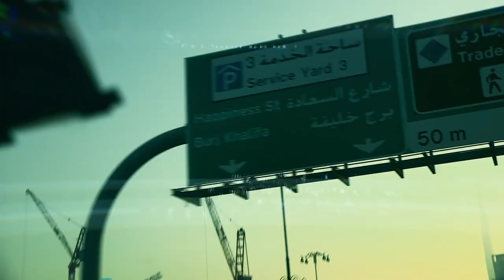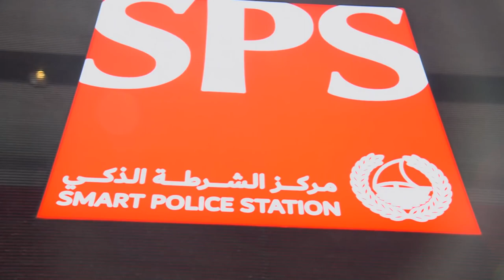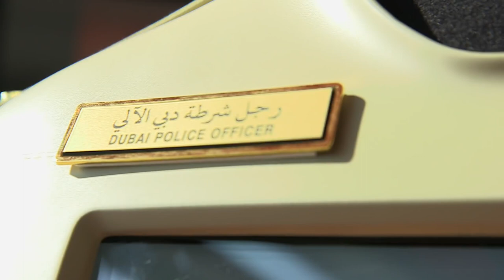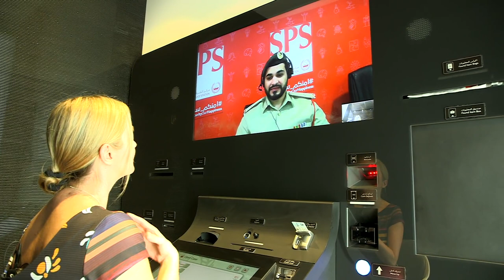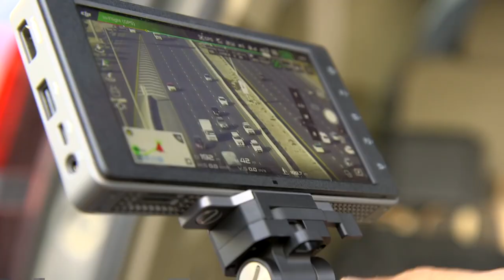DUBAI SMART CITY POLICE DRONES Minority Report ?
SOURCE: BBC CLICK

Dubai Smart City Police Drones  - is this the Real Minority Report ?